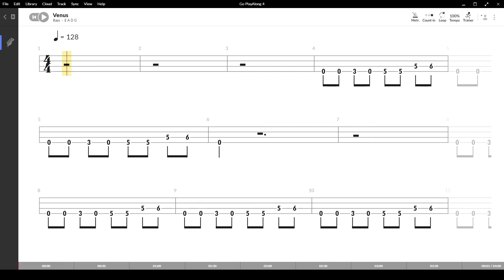Venus ( Bananarama ) ,Tablatura e base Senza Basso - Backing bass track - NO BASS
Venus ( Bananarama ) , con base e tablatura sincronizzata